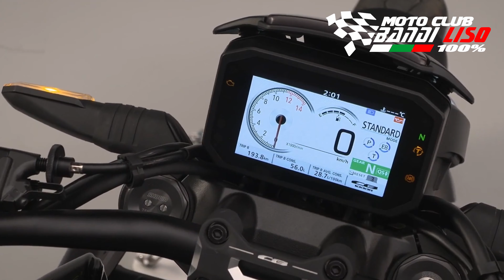NOVA HONDA CB1000R BLACK EDITION 2021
nova honda cb1000r edição black EDITION 2021